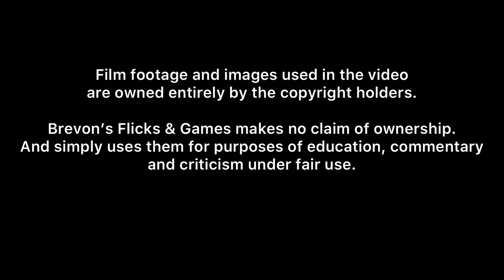Werewolf by Night review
My review for Werewolf by Night

Directed by: Michael Giacchino
Teleplay by: Heather Quinn & Peter Cameron
Starring

Laura Donnelly
Harriet Sansom Harris